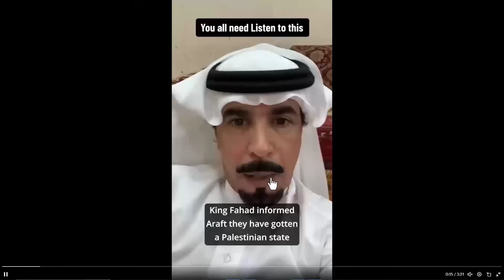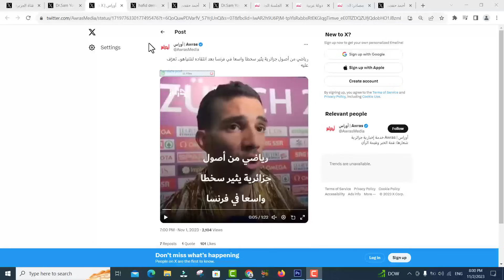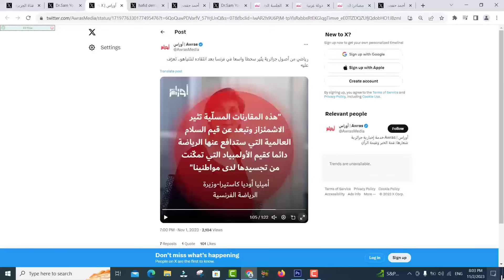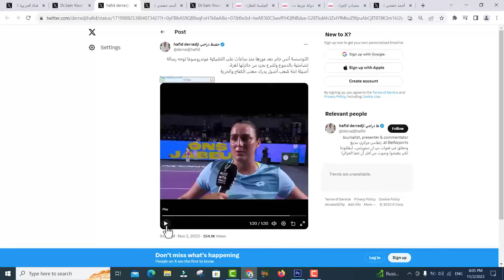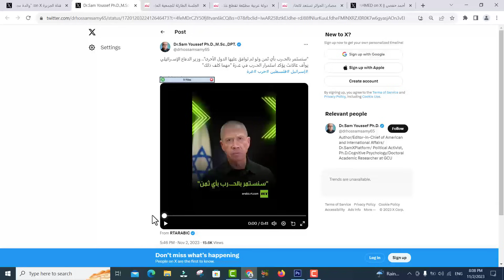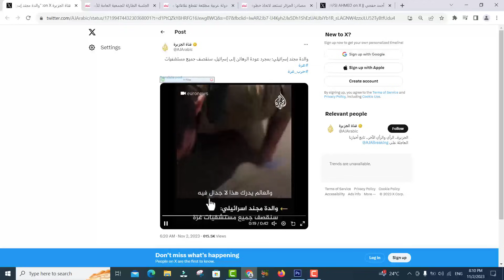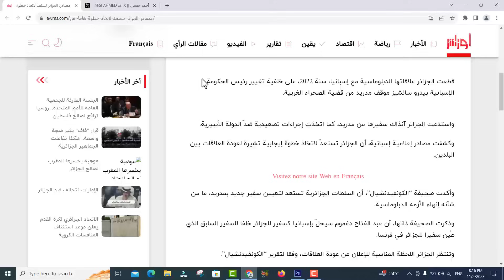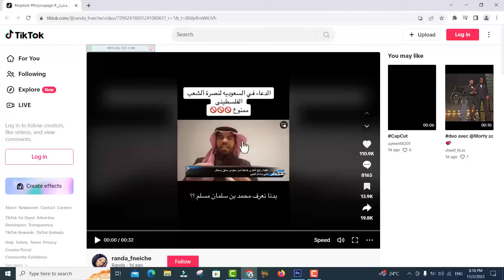الجزائر تكشف لعبة كانت ورائها الماك و المغرب و امريكا تعتذر